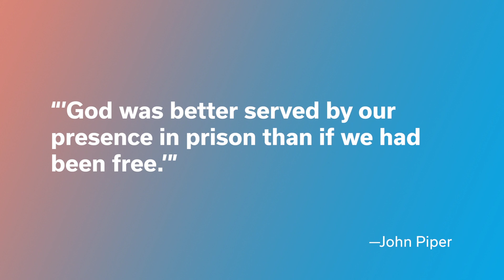Urgency of the Great Commission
Pastor J.D. Greear
"5 Things God is Doing in the Coronavirus"